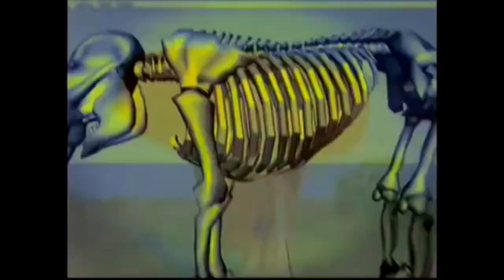Animal Face Off [2004] | All Episodes Intro